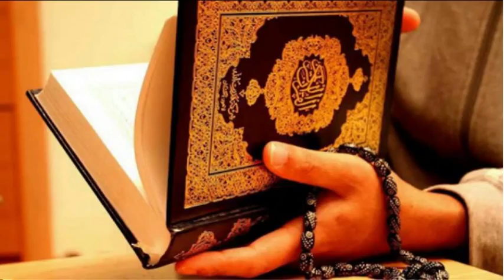Давления 17. Орқа миядан берадаган босим